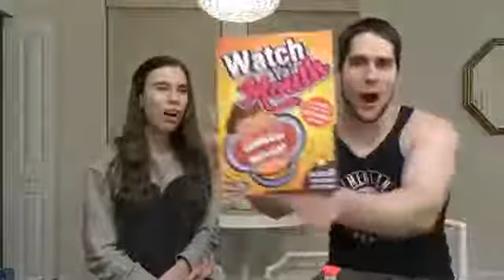PopularMMOs Pat and Jen BIG MOUTH CHALLENGE!!! YouTube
Some Pat And Jen Minecraft Mods ❤❤❤ PopularMMOs , Like it please :) PopularMMOs Pat and Jen Minecraft CHUCKY CHALLENGE GAMES Lucky Block Mod Modded Mini-Game Gaming With Jen The Challenge.

This animation was created for PopularMMOs contest. This is my first ever animation of any sort so.yah. It is based on Pat and Jen playing Watch Ya Mouth aka, the Big Mouth Challenge type.

SO, Animating is fun! This is an animation for PopularMMOs also for his contest. I hope you enjoy! Links PopularMMOS: Social vesves Other Stuff .